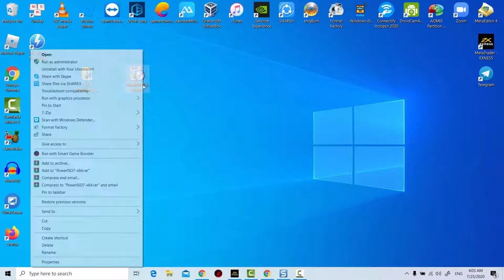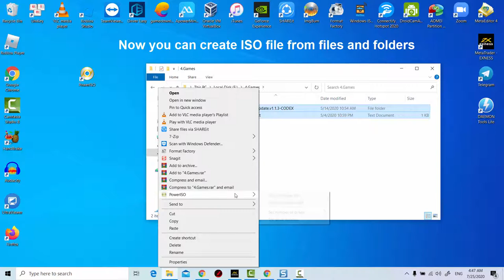How To Create ISO File From Files and Folders using powerISO Software (NEW 2020)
How To Create ISO File From Files and Folders in Windows 10/8/7.
To create an ISO File from Files and Folders in Windows using PowerISO, do the following:
- Download and install PowerISO on your computer.
- Launch PowerISO.
- Click the "Add" button on toolbar to add files and folders. You can also directly drag files and folders from Windows Explorer to PowerISO window.
- After you have added all files and folders and made all necessary changes, click the "Save" button on toolbar, or select File , click Save menu to save the iso file.
- Wait until the image creation completes.